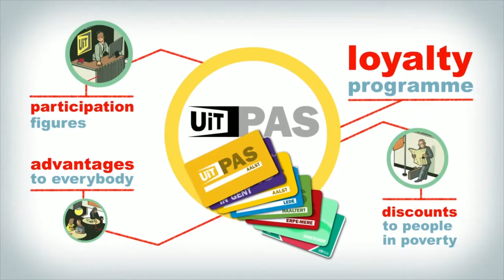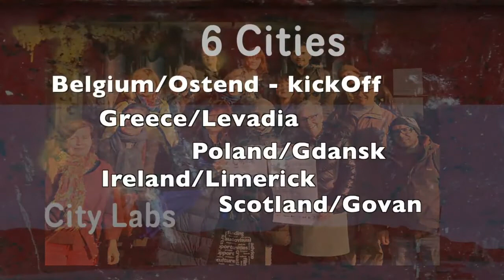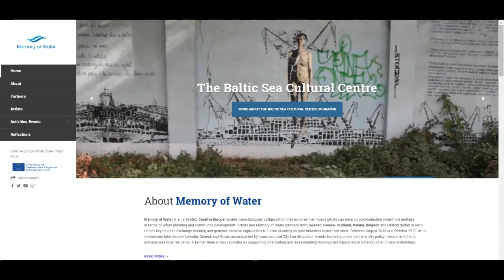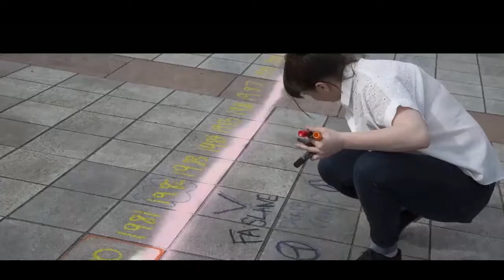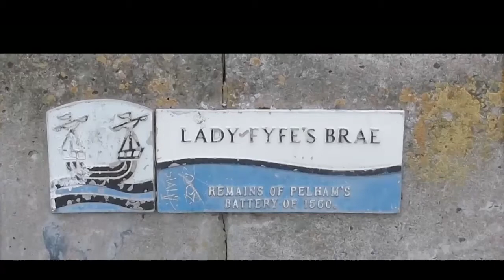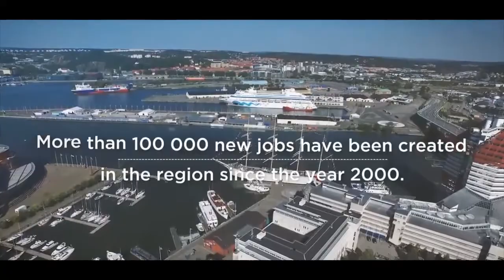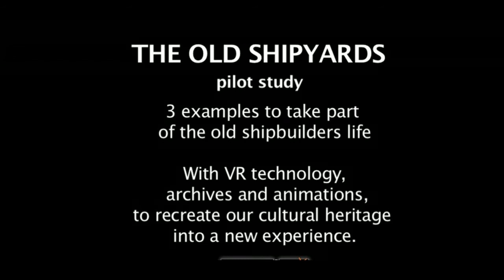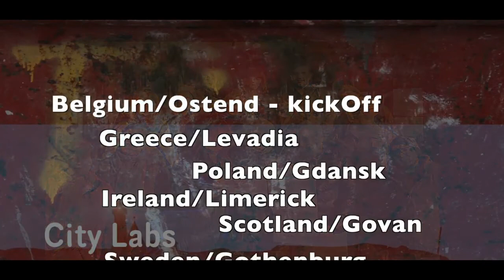Memory of Water - Digital Lab - Levadia, Greece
What's the future of post-industrial waterfront heritage zones in European Cities?

Memory of Water is an artist-led project exploring post-industrial cultural heritage on waterfront in the context of urban planning and community development.
Over two years, the participating partners from six countries (Intercult in Sweden, Stad Ostend in Belgium, the Municipality of Levadia in Greece, Nadbaltyckie Centrum Kultury in Poland, Fablevision in Scotland, and Ormston House in Ireland) will collaborate on twenty-three interconnected activities including four city labs, six international residencies, and a filmed documentary. Artists will work with citizens, community groups, politicians, urban planners and other stakeholders to create inclusive events and artistic interventions. The full programme of 23 interconnected activities is developed to meet the three priorities of the Creative Europe Co-operations programme: audience development, capacity building and transnational mobility.